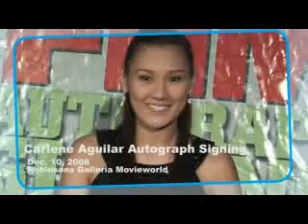Carlene Aguilar Autograph Signing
Watch the FHM TV exclusive coverage of Carlene Aguilar FHM Autograph Signing.